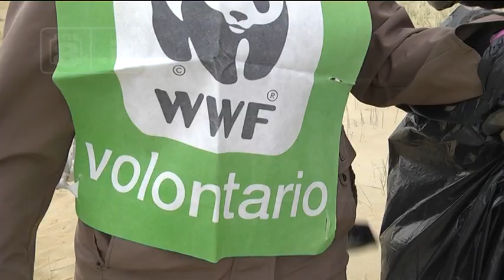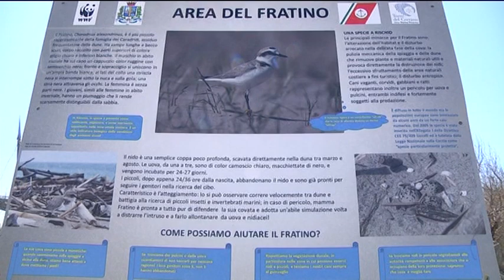Pescara - Torna l’Ora della Terra del WWF